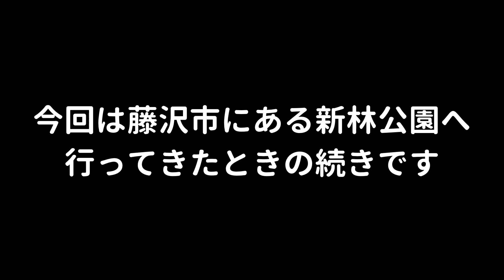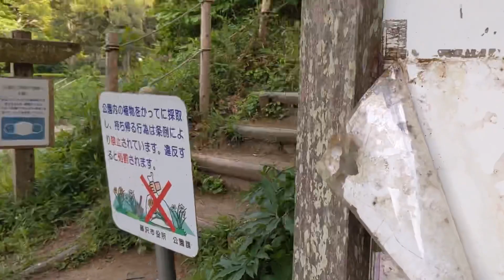【ゆきまる】藤沢の新林公園へお散歩行ってきました！後編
編集していたら長くなって間に合わなかったので、半分に切って前編後編としました。